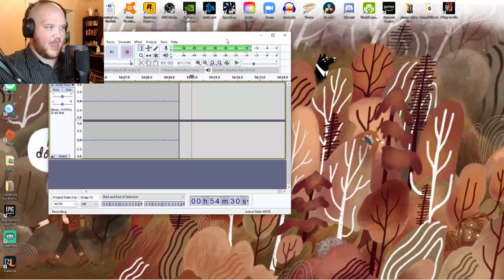DRAGGING MY CORPSE TO THE FINISH LINE | CELESTE - END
We did it. We finally did it. I am never touching another platformer again (for like a bit at least) because my lordy. That was an experience.